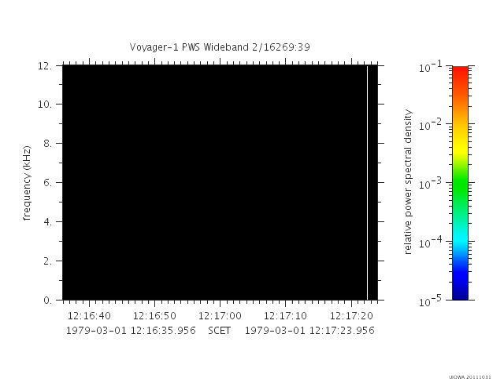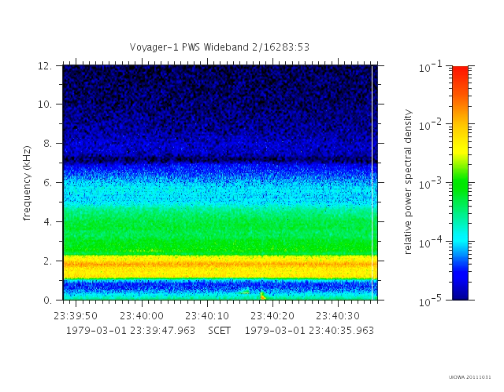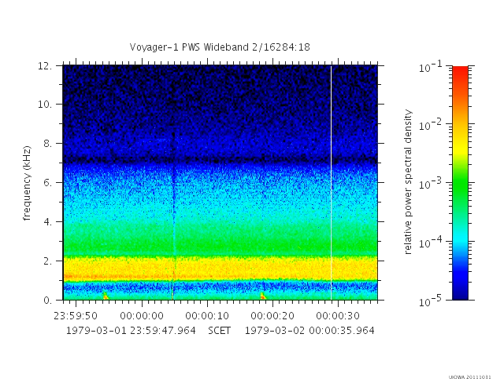Voyager 1 PWS Approach to Jupiter, March 1, 1979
It has been just over 44 years since the intrepid Voyager 1 encountered Jupiter. To mark the anniversary, we present all available plasma wave audio data acquired on March 1, 1979, four days before closest approach.  This video is almost 12 hours in duration and is mostly boring (authentic) data . . . You've been warned.

The PWS plasma wave instrument on Voyager 1 recorded these signals as the spacecraft approached the giant planet, travelling from about 80 Jupiter radii to 64 Jupiter radii in distance.  These are the authentic sounds of Jupiter in contrast to the multitude of artistic interpretations and "therapeutic" mixes found on YouTube that may be based on PWS data, but have been highly manipulated and sound very little like the original signals.  The audio presented here is not shifted in frequency and not filtered or mixed with music.

The PWS wideband waveform instruments on the two Voyager spacecraft sample the electric field on the dipole wire antenna at a rate of 28800 4-bit samples per second, using an automatic gain control.  Consequently, the audio is just slightly better than telephone quality.  Packets of 1600 samples are acquired, separated by the equivalent of 128 missing samples.  Running these packets together results in the playback taking less than real-time (by a factor of 1600 / 1728), and also introduces a slight audible flutter.  The amplitudes at the edges of these packets have been smoothed to reduce this flutter, but this is the only modification to the signal.

The video shows a series of 48-second-wide spectrograms with an animated cursor that shows the time of the audio track.  The amplitude of the signals is color coded with dark blue for the weakest and red for the strongest signals.  Low frequencies are at the bottom of the plot and high frequencies are at the top.  Time ranges from left to right.

Much of the most interesting sound is actually onboard interference from other instruments.  See the description of these interference signals in the Voyager 1 Saturn video at

Please note the disclaimers under "About Space Audio" on my YouTube channel.  This is not a presentation of scientific findings and I am not representing any organization.